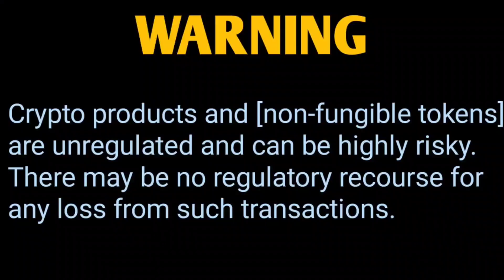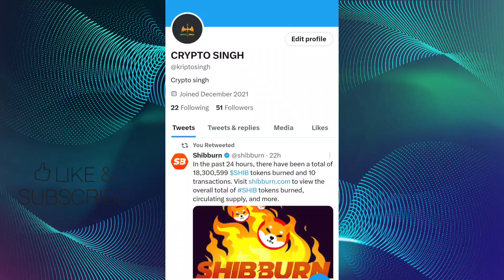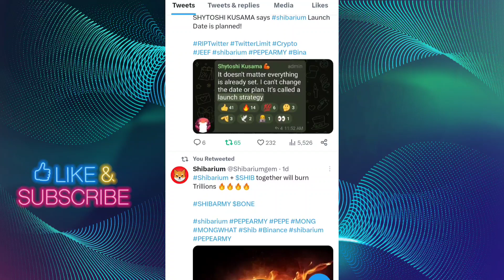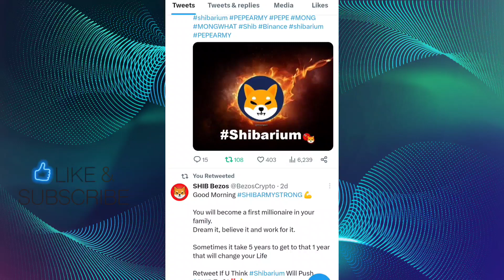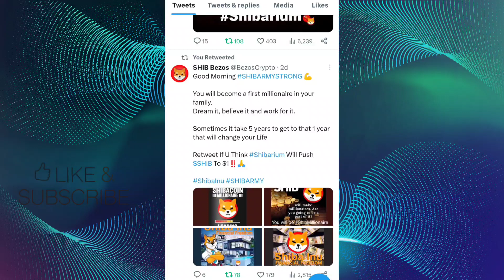BREAKING NEWS 🔥 8 HOURS LEFT 🔥 अब जायेगा प्राइस 1₹ CONFIRM 📣 SHIBA INU COIN NEWS TODAY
Gm to#shib